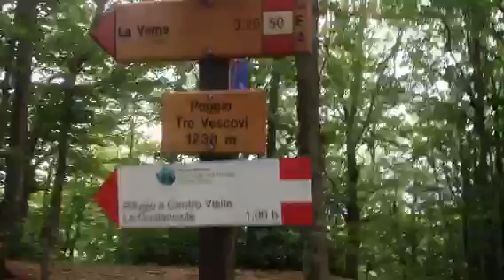Poggio tre vescovi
Montione rotta dei cavalli